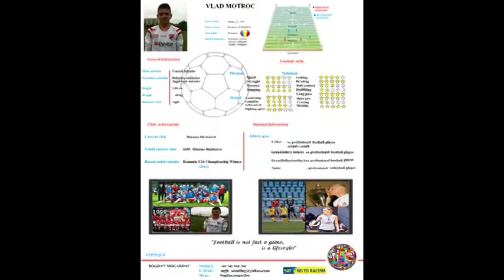Vlad Motroc - central defender-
Vlad Motroc is a football player
Position: central defender
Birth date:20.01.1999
Nationality: romanian